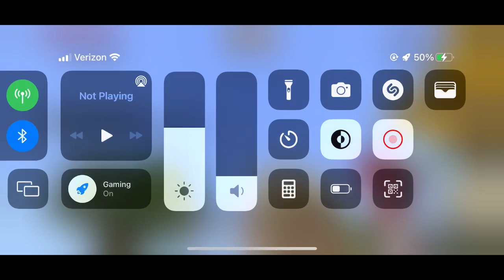minecraft but I have the crosshair thingy